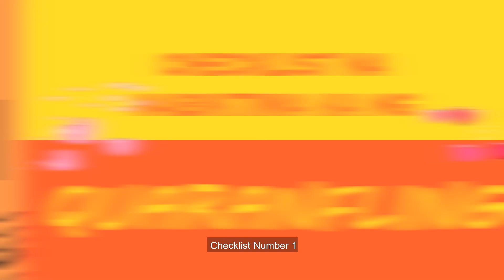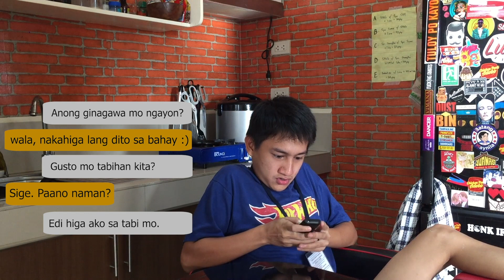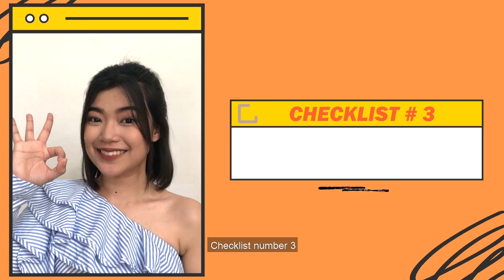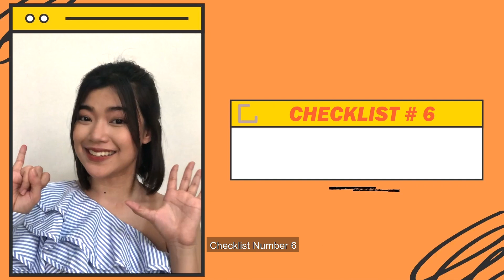Nabiktima ng Quaranflings | Checklist | Adober Studios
Matagal tagal na rin tayong hindi nakakalabas at for sure hindi nakikipag-date. Pero, baka isa ka sa mga may ka-FLING this Quarantine o akala mo true love na 'yun pala Quaranfling lang?

Aray! Check na mo na 'yan dito sa Checklist!

Adober Studios Production Team

Executive Producers
Dennis Lim and Jovan Puyo

Producer
Jo Luspo

Director
Dylan Talon

Scriptwriter
Joy Jamora

Production Manager
Joy Jamora

Actors
Rowi Du
Raven Elavo
Kobie Hachero
Joy Jamora
Dylan Talon